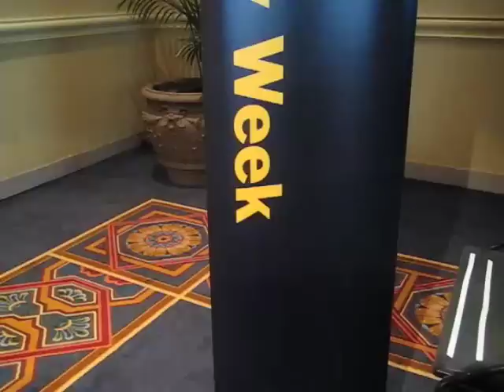Ironworks Covers Usability Week 2010 - Part 1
Colin Eagan reports from Usability Week 2010. Part One: Information Architecture and preview for the week